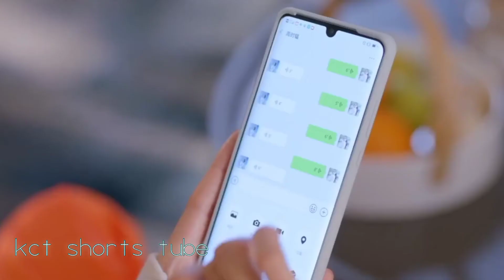intense love drama cute scene WhatsApp status| kct shorts tube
•THE PHOTO, VIDEOS OR AUDIO IS NOT OWNED BY OURSELVES.

•THIS VIDEO IS NOT USED FOR ILLEGAL.

•THIS VIDEO IS COMPLETELY FAN-MADE.